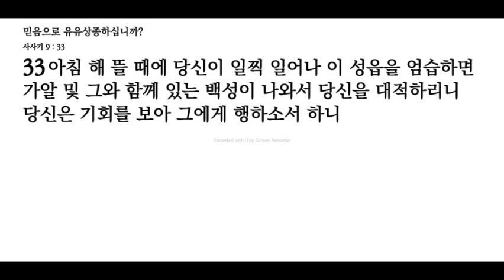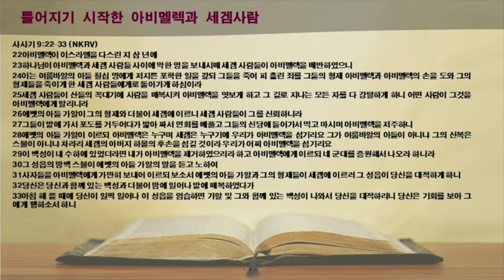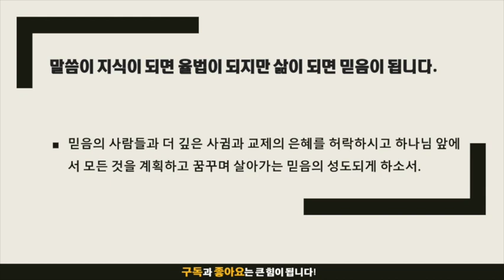묵상노트 ㅣ 믿음으로 유유상종하십니까? (사사기 9:22-33)